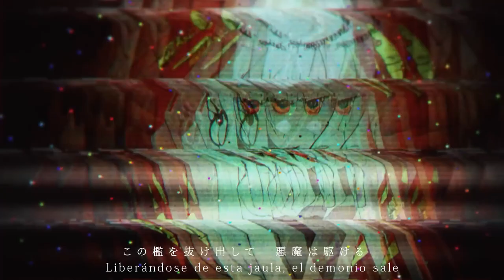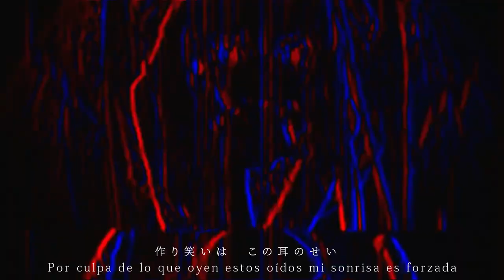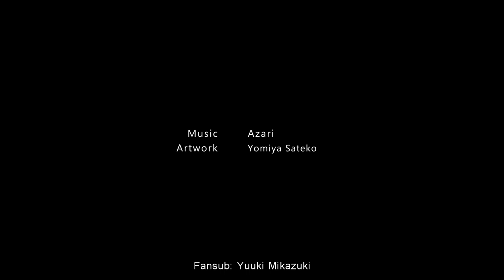【Azari / Kaai Yuki·flower】Whisper Whisper Whisper【Sub Español】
Susurro / Whisper

Romaji: [más abajo]
Letra: [fijado en comentarios]

『YUUKI』
vivo obsesionada con esta canción wee (?)

Vocal: Kaai Yuki (歌愛ユキ) · flower
Ilustración: 夜宮さてこ

| ROMAJI |

wasurerarenai no wa kono me no sei
akaku nokoru ayamachi amagami no ato
afuredasu ai wa tomedo mo nai
dare mo inai aida ni akuma o sagasu

tsukuriwarai wa kono mimi no sei
fukai kabe no naka kara yobikakeru koe
Whisper, Whisper, Whisper mada sawarasenai
kono ori o nukedashite akuma wa kakeru

kagami no mae de kono kuchi no sei
tsutaetai kotoba sae kamikorosu yoru
Whisper, Whisper, Whisper mada uchiakenai
kamisama o uragitte akuma to sugosu

aimai ni yumemite itai
anata ni sotto
kizukasete agetai dake
Oh anata ni mo Oh anata ni mo Oh anata ni mo

kienai kizu o kakushitai
anata ni sotto
nayamasete agetai dake
Oh anata ni mo Oh anata ni mo